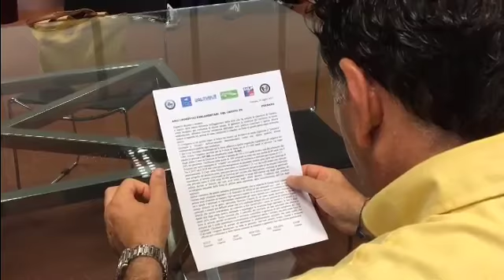Polizia, sindacati alla politica: “Oltre a uomini servono strumenti”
Manca personale nella questura di Ferrara e quello che c'è, sopratutto in servizio nelle Volanti, è in media ultra-quarantenne.